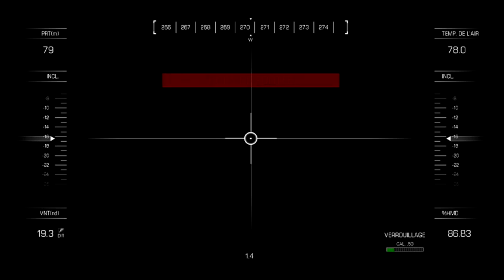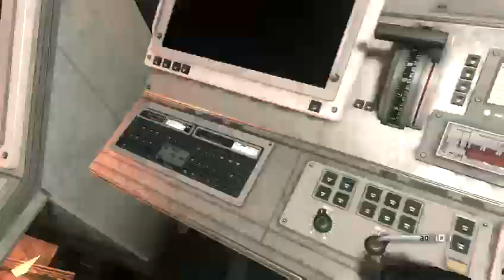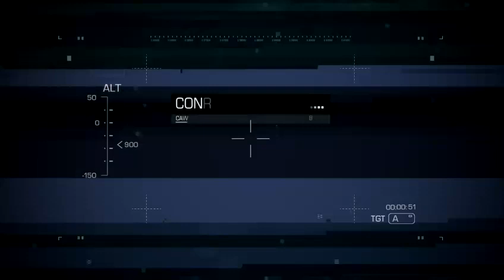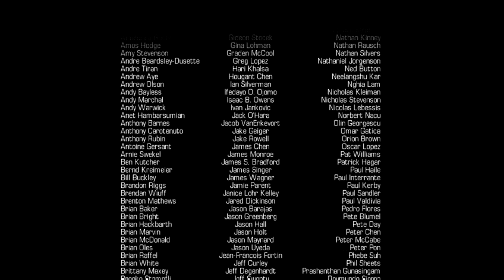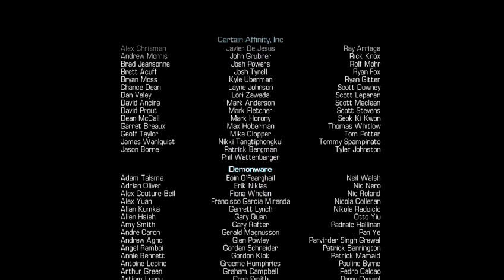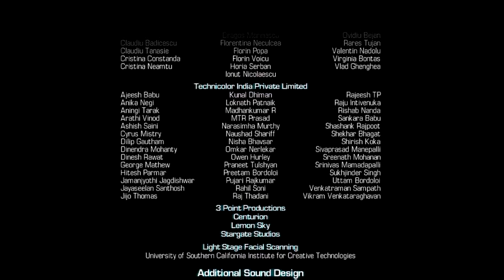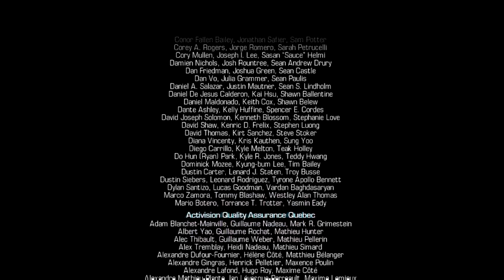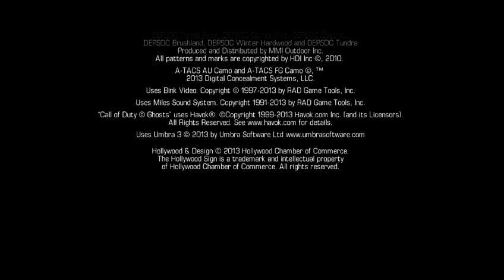[ REDIFFUSION ] Rush De La Campagne De Ghost ! #1 | COD Ghost CAMPAGNE COMPLET FR